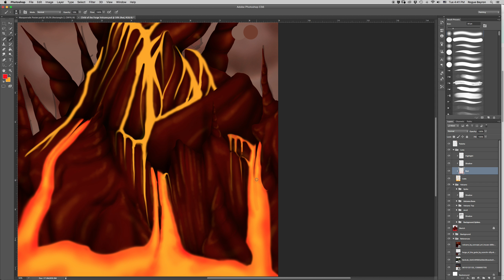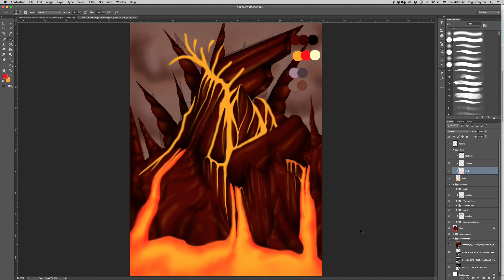Child of the Forge Volcano WIP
WIP of the Child of the Forge home, The Great Forge!
I'm currently rendering the lava parts to their home, as the Children of the Forge live around a very active volcano.

The song I'm listening to is Bleeding Ears by X-RX from their album Stage 2. Check them out if you want to hear more!